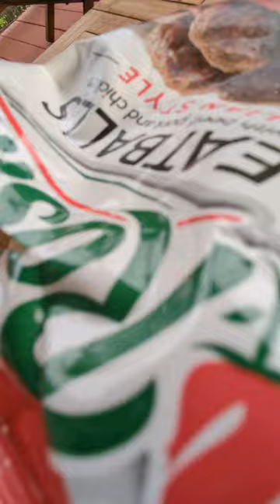Got Stung by Hawaiian Centipede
So I got Stung 3 times by a Vietnamese Centipede. Also known as Hawaiian Centipede.  The large Centipede.  I am very glad it was not the smaller Blue one.